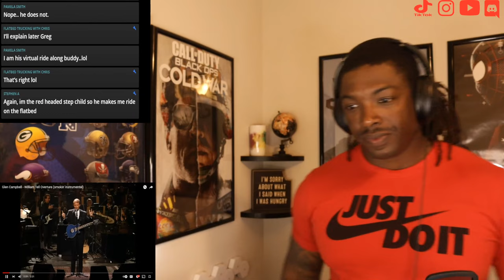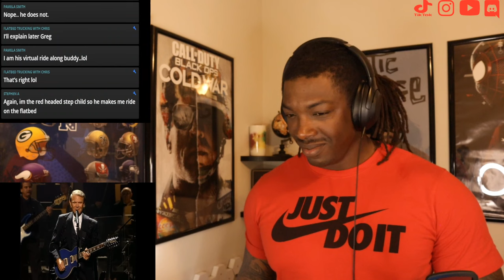Glen Campbell- "Williams Tell Overture" (Smokin' Instrumenatal) *REACTION*